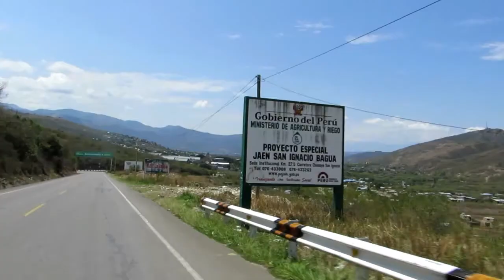Peruvian Fresh Crop 2017 - #5 Efrain & Maria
In this video, Ian Clark introduces Efrain & Maria espresso.